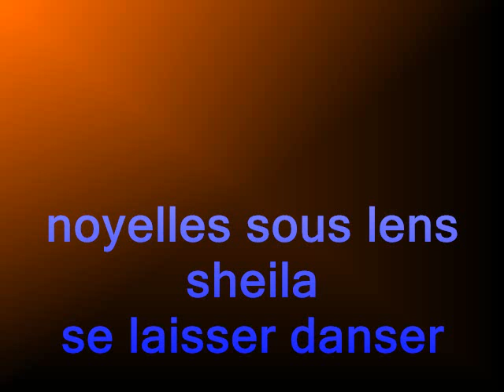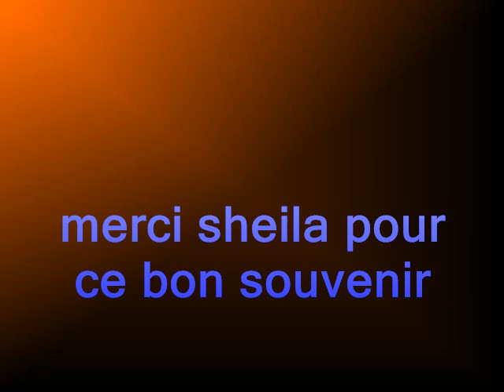se laisser danser 2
sheila a noyelles les lens
nouvelle version